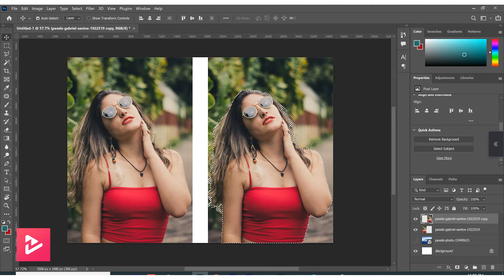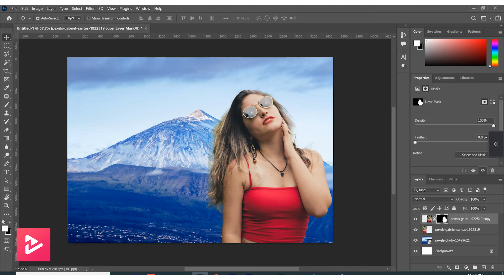✅✅Trending HDR video | A Screen Of Pure Pink sdc editing cc | Background | EP0039 Backdrop